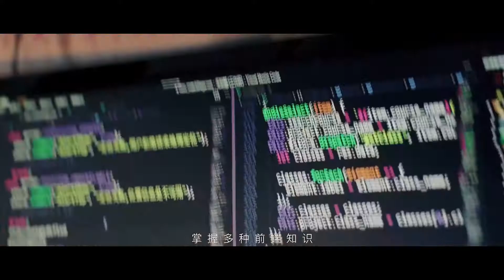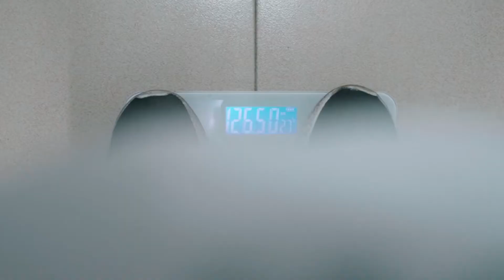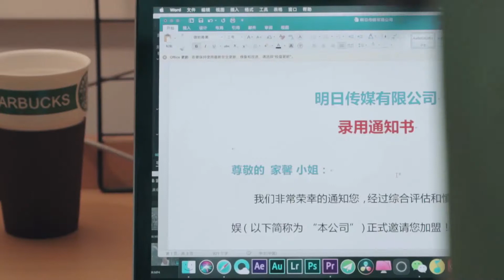青春微电影-毕业季「一封来自四年后的信」回忆大学里那些乱七八糟的往事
一群学生在毕业季回想自己在大学的理想以及现实情况的对比，一部关于青春关于大学生关于理想的微电影作品。